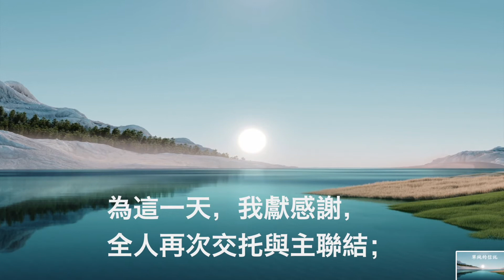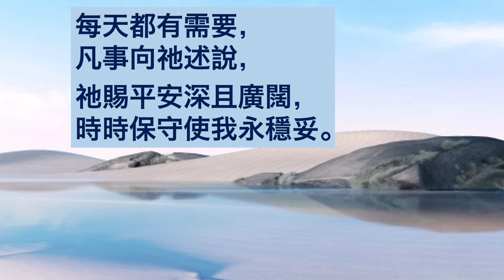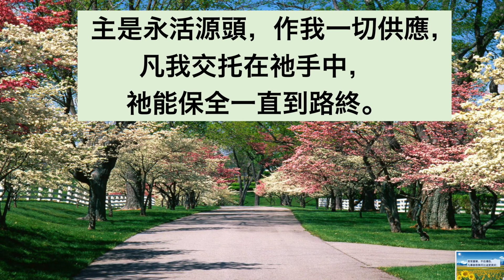單純的信託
為這一天，我獻感謝，
全人再次交托與主聯結；
祂是生命活水，使我滿足歡暢，
從我靈裏向外流淌，將我溢漫且從我顯彰。

無須憂慮，無須懷疑，
惟尋求祂的國和祂的義，
每天都有需要，凡事向祂述說，
祂賜平安深且廣闊，時時保守使我永穩妥。

常常喜樂，不住禱告，
凡事謝恩無何比這更美好；
主是永活源頭，作我一切供應，
凡我交托在祂手中，祂能保全一直到路終。